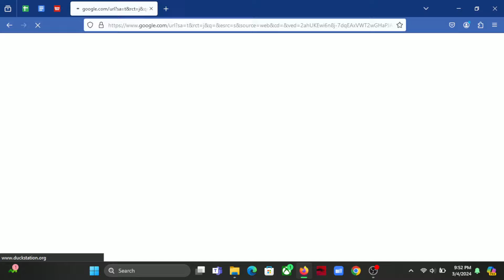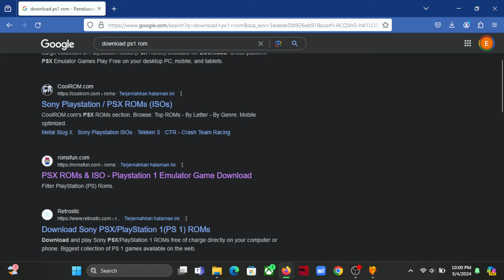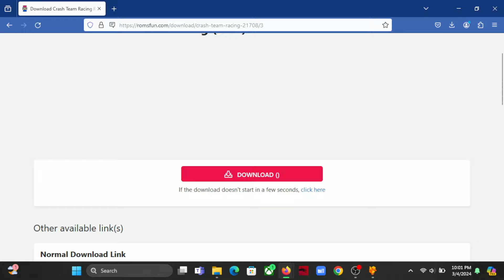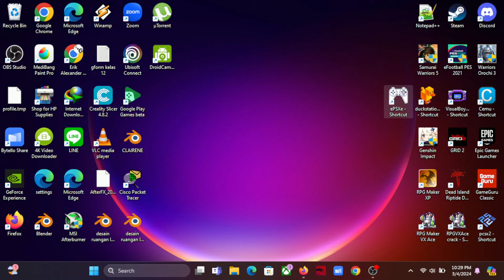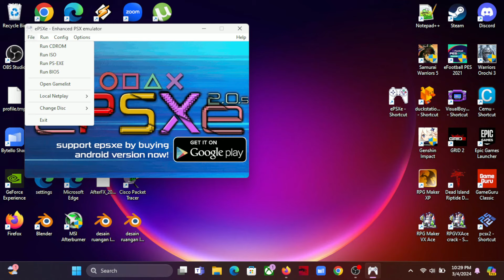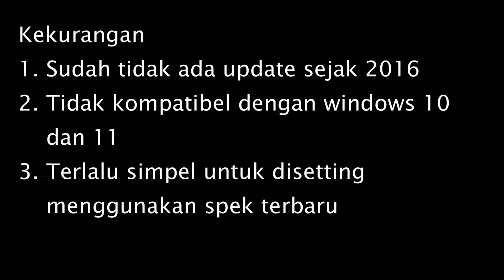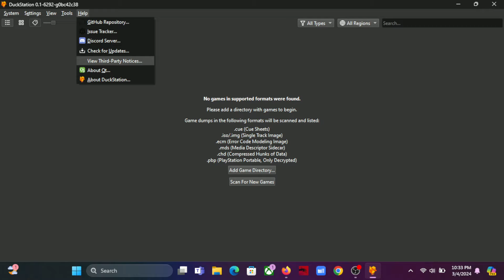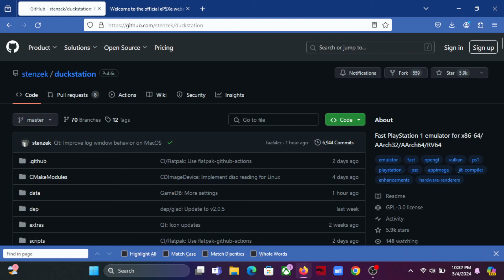EPSXE ADALAH EMULATOR TERBAIK HINGGA 2024?!!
PC Specs :
MSI GTX 750 Ti 2GB ddr5
Motherboard Asrock H61M-DGS LGA 1155

Smartphone :
POCO X3 Pro 6 GB RAM

Facebook : Erik Alexander Geraldine (Toshio)

Credits :
Music